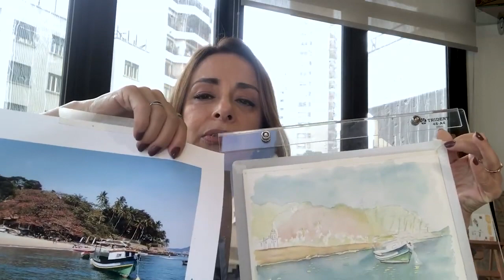Não deixe o medo vencer a sua aquarela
Olá pessoal!!! Olhem que interessante esse trecho que separei sobre ter medo de finalizar uma aquarela que aparentemente deu "errado".

Muitas vezes, a aquarela está ainda no meio do processo e as pessoas jogam fora, principalmente quando comparam com a referência escolhida, ou aquilo que imaginam na cabeça. Ao invés de seguir até o fim e persistir até chegar no que idealizou como meta.  O desânimo realmente toma conta em certo ponto, é sensato absorver isso, mas nunca desistir do trabalho no meio.

Minha dica: não desista, vá até o fim, faça tudo o que pode e ai sim avalie o resultado. A aquarela é mágica e, muitas vezes, só percebemos isso quando deixamos ela agir até o final. :)

⚜ Silvia :)